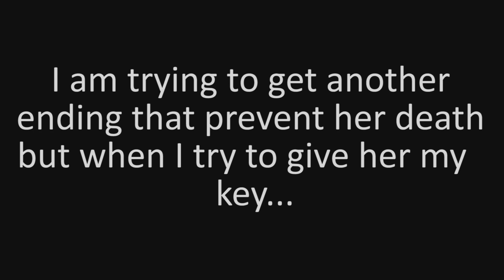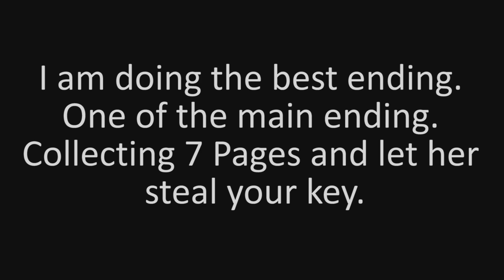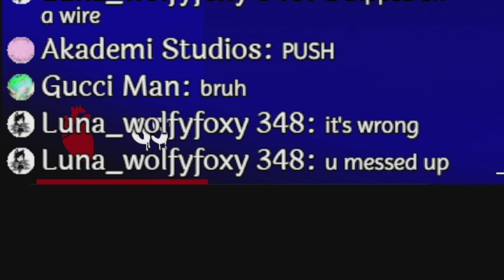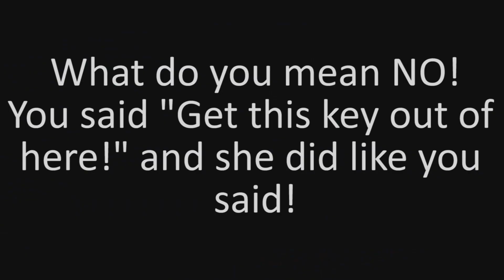Unlocking New Main Ending - Saiko No Sutoka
Getting the new main ending in Saiko No Sutoka. This is like the old time but it has some cutscene now. This Video's Gold is to unlock all main ending.